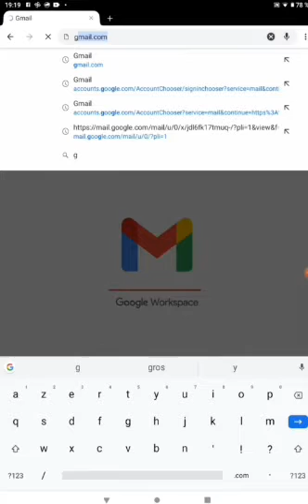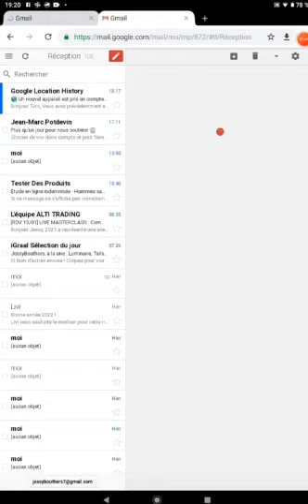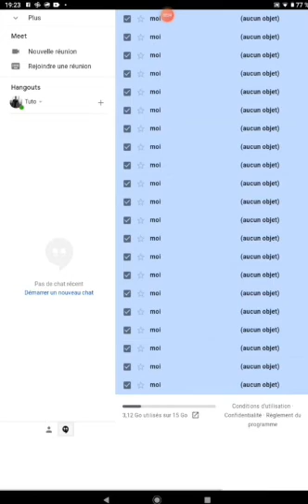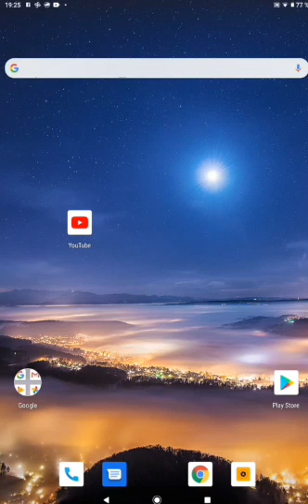comment supprimer tous ses mails d'un coup